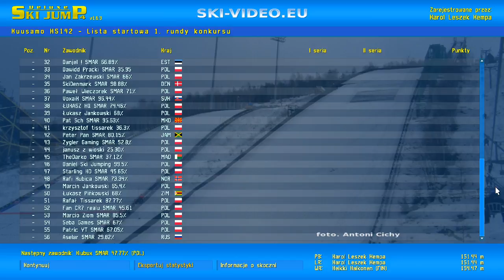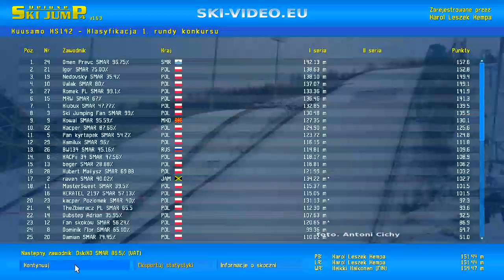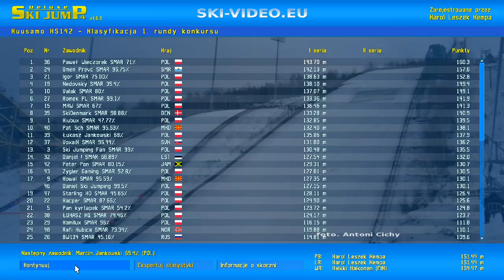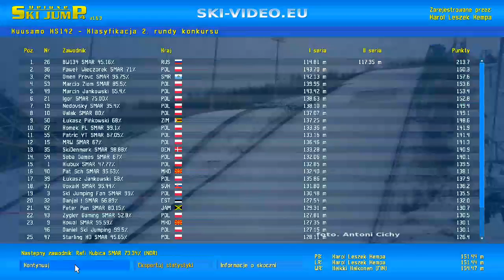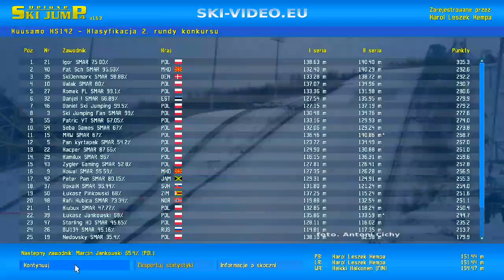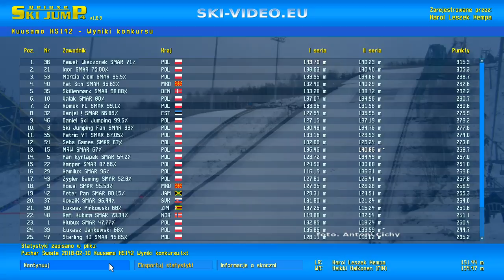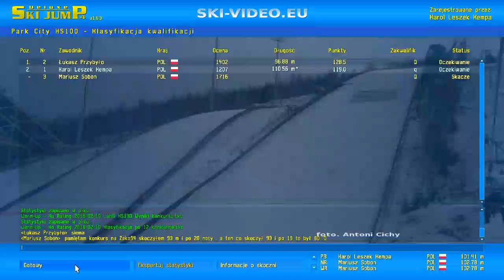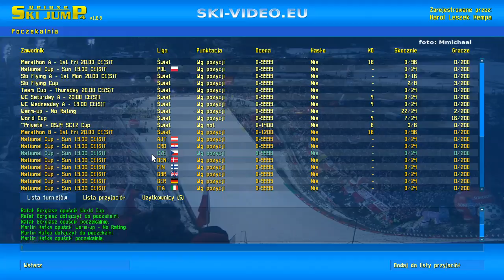DSJ 4 - Puchar Widzów - Kuusamo HS142 (10.02.2018)